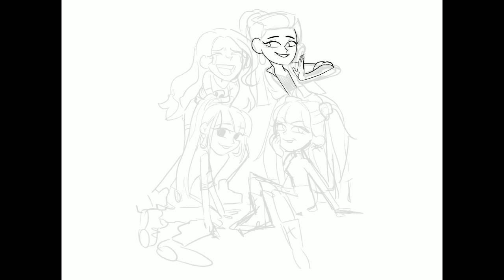The Bratz but I drew them [speedpaint]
The Bratz (and the boys) drawn for my actress AU

Audio used in this video:
Kool Kat by Michael Lockwood